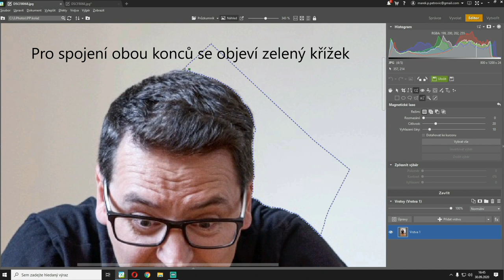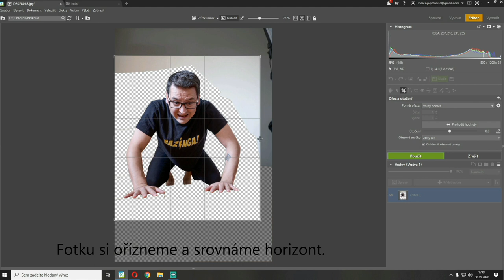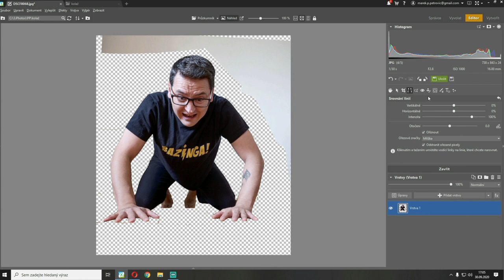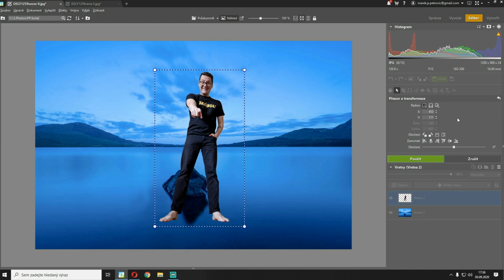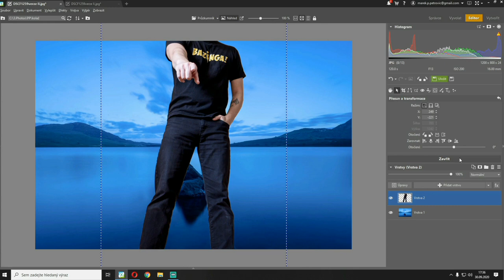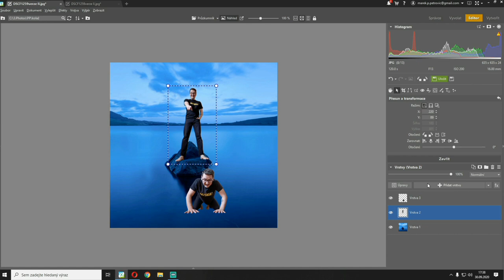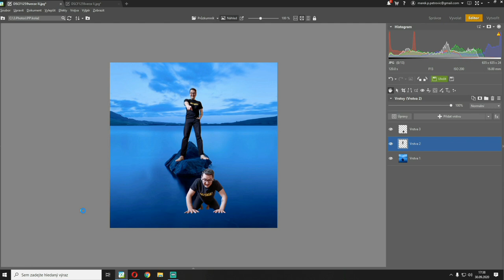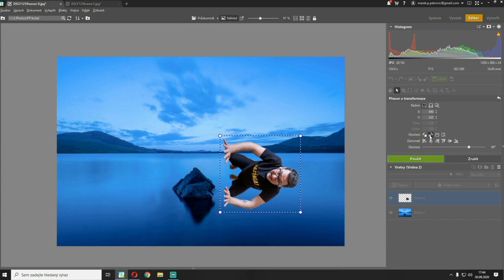Zoner X, Jednoduchá koláž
Hraní si v Zoneru X je pro mne relax :-)

Sledujte moji stránku na FB. Budu tam dávat tipy a triky pro fotografy

Vytvořil jsem e-book. Je to návod jak se naučit v co nejkratší době ovládat svůj fotoaparát.
E-book je v angličtině, tak si můžete i pocvičit svojí angličtinu.
A taky koupi e-booku podpoříte mojí tvorbu ;-)